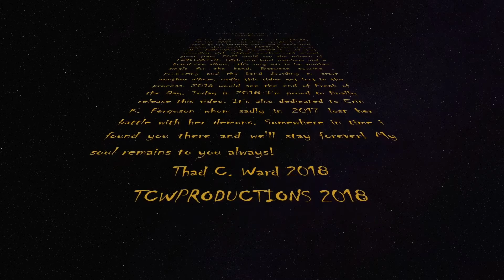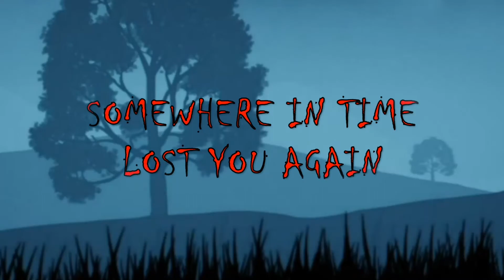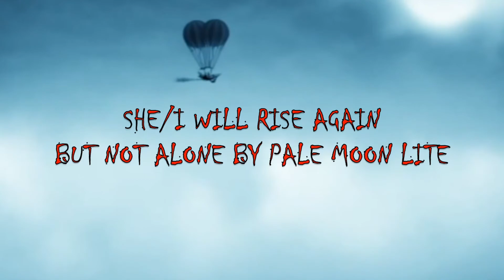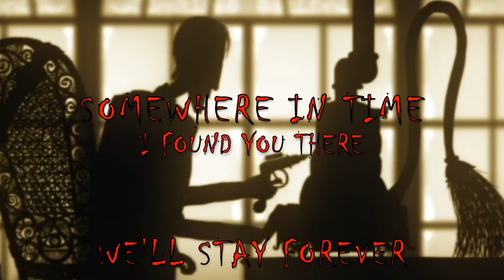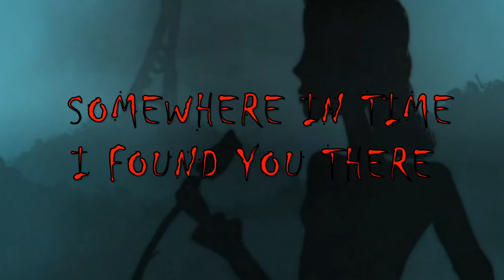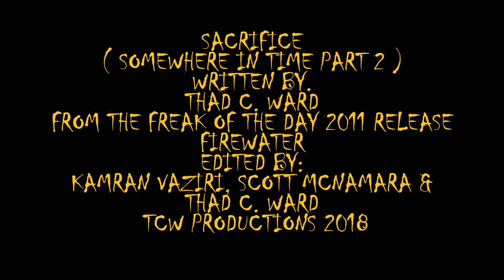Freak of the Day- Sacrifice (Somewhere in Time PT2)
From Freak of the Day's 2011 album FIREWATER. This is the bands long lost video, originally edited by FOTD's Kamran Vaziri & Scott McNamara with additional editing by Thad C. Ward